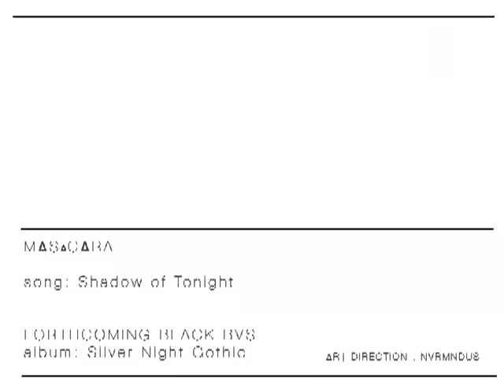M△S▴C△RA : Shadow of Tonight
M△S▴C△RA

song: Shadow of Tonight

FORTHCOMING BLACK BVS
album: Silver Knight Gothic

∆r† DIRECTION : NVRMNDUS